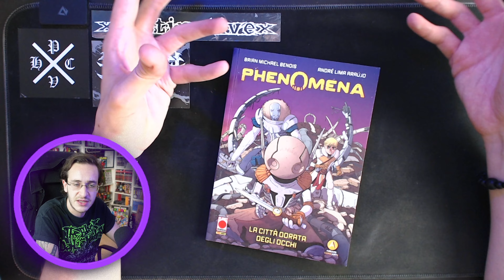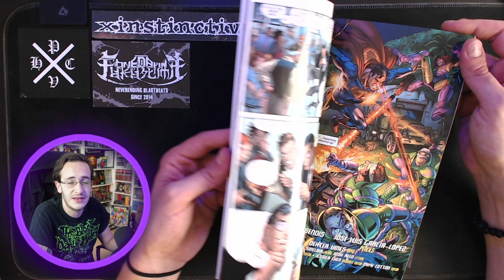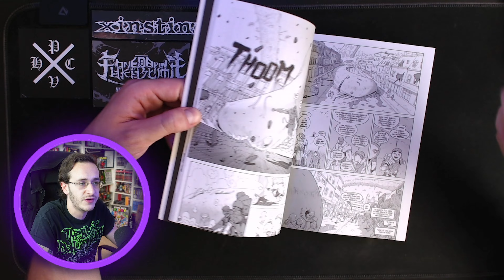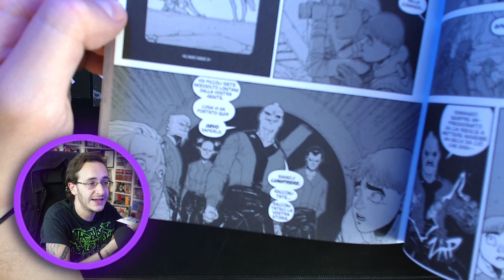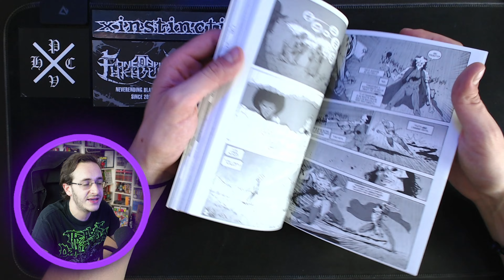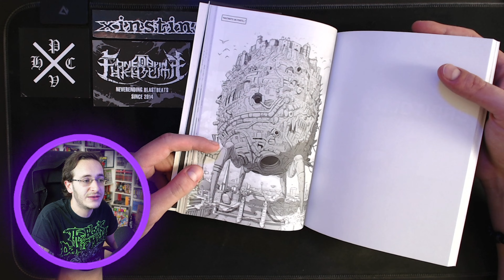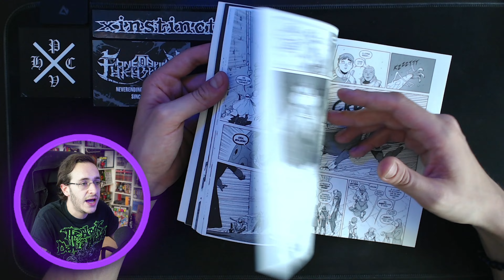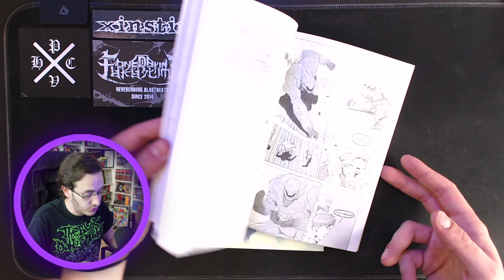Phenomena 1 di Brian M. Bendis e Andre Lima Araujo | Polvere & Fumetti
Trovate Phenomena 1, pubblicato da Panini Comics, su Amazon.it

Il podcast di Polvere & Fumetti è su Anchor e su Spotify su Apple Podcast e Spreaker